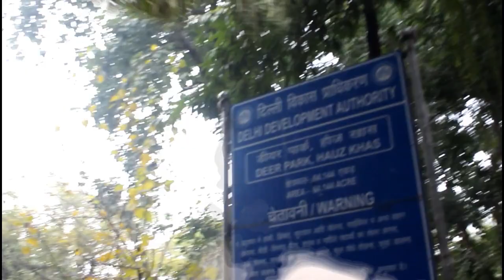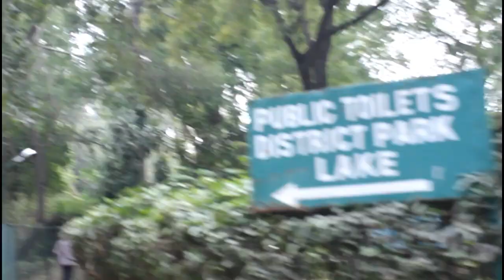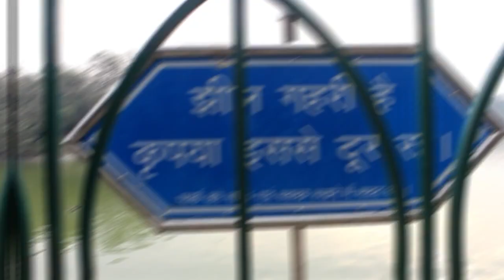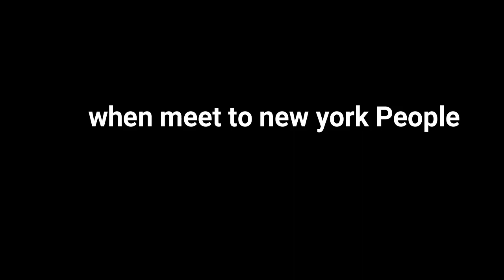Green park Hauz Khas Delhi vlog | ibrandboy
In this Video, I showing you the best tourist place in India New Delhi, its nearby Houz Khas Metro station, its best place for enjoying the natural beauty, it's amazing, Green Park today is among the most desired neighborhoods in the capital city. The Locality not only has its very own metro station on the yellow line but also has numerous professionally maintained parks in each block.

Previos video Lotus Temple:- shorturl.at/dpyzY